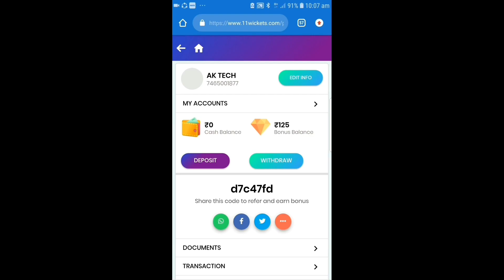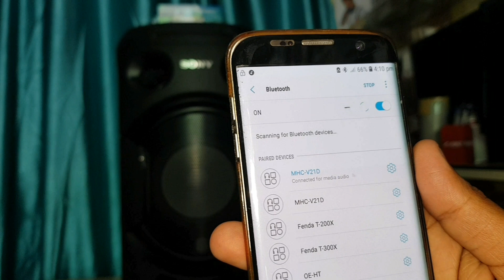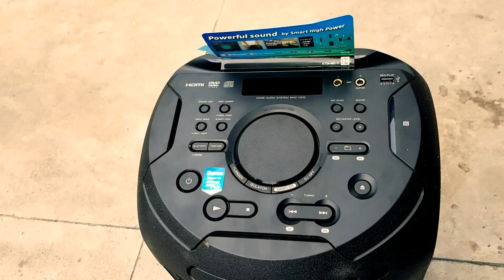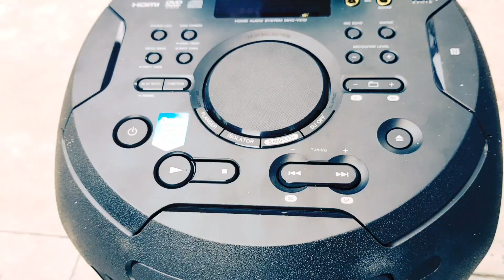SONY MHC-V21D HIGH POWER AUDIO SYSTEM SOUND TEST/BASS TEST IN HINDI(SONY BEST BUDGET PARTY SPEAKER)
My GEARS-